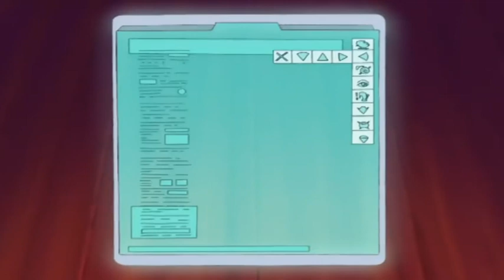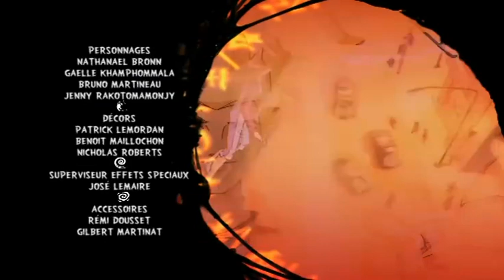Martin Mystery capitulo 25 Eterna Navidad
Diana tiene una semana entera de festividades programadas, mientras que Martin está deseando tener una semana de diversión espontánea de vacaciones. Por supuesto, sus diferentes agendas chocan y tienen un gran revuelo, coincidiendo en una cosa: ¡no pueden esperar a pasar tiempo lejos el uno del otro! Desafortunadamente, M.O.M. los envía a una misión de último minuto.